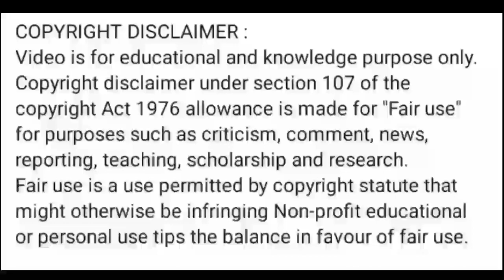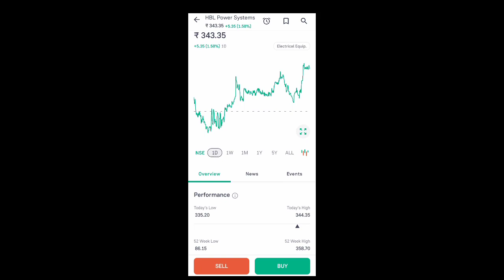hbl power share news today l hbl power share latest news l hbl power share price today